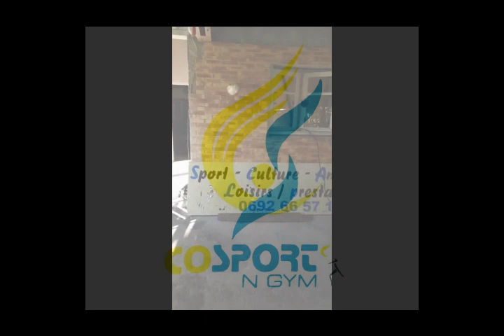Petite vidéo du cours de sport extraite du direct de Facebook